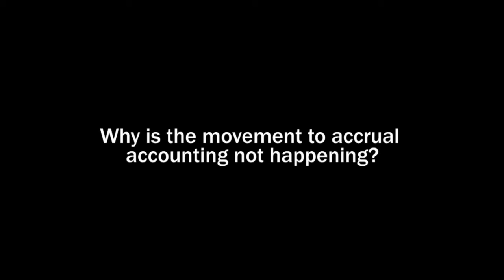Ian Ball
Ian Ball talks to Public Finance International about accrual accounting and how politicians can be persuaded to adopt transparent accounting practices at the IFAC conference in Vienna in March 2012